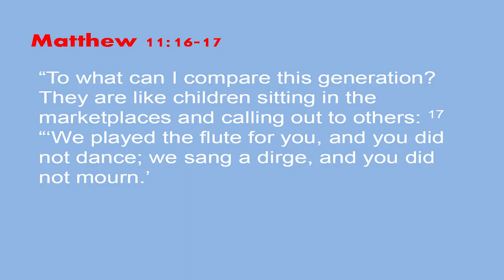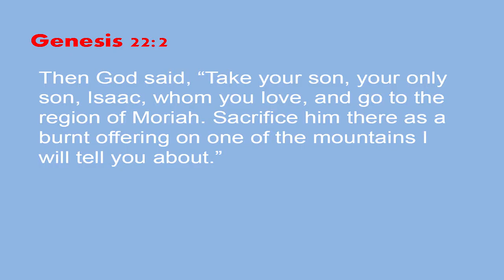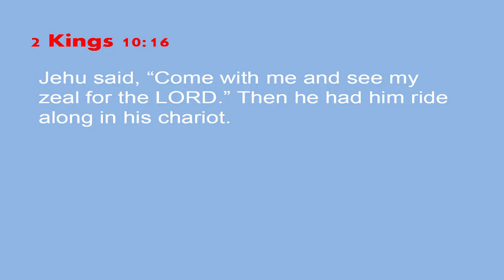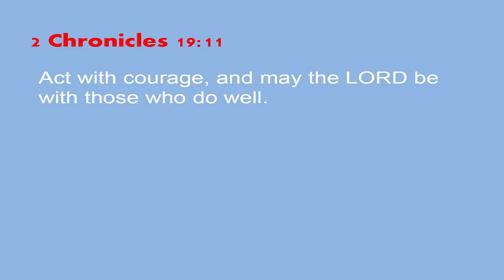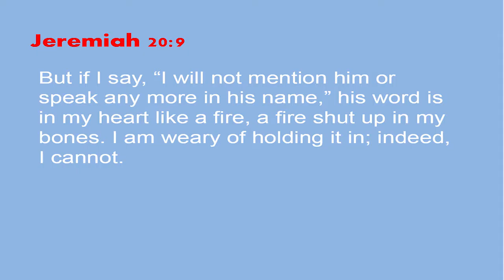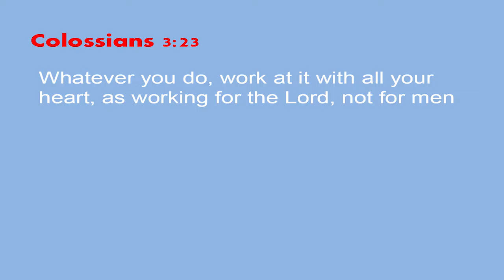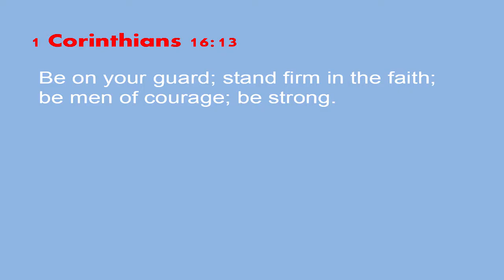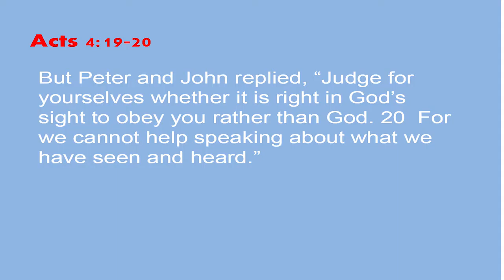Diving In To First Base 08-07-16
"Diving In To First Base," a sermon delivered by Pastor Ed Rhodes on Sunday, August 7th, 2016 at North Lakes Christian Church